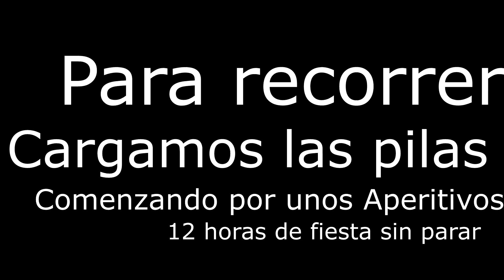Fiesta de Ferreirola 2019 - Granada - Andalucia - España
Llega agosto y el lejano y escondido pueblo de Ferreirola se transforma.

De ser un pueblo de apenas unos 50 habitantes, sus calles se llenan durante la semana que La fiesta de Ferreirola tiene lugar.

Comida de todo tipo, escenarios, Dj, actuaciones, artistas locales son los que le dan vida a todo ésto sin dejar atrás a los mayordomos encargados de la organización: Epi, Blanca y Jula.

En éste video podemos ver el dia clave de la fiesta, el último, en el que se cocina a fuego lento, una paella para todo el pueblo e invitados, seguido por la guerra de agua que consiste en que nadie en este pueblo quede seco "todos deben de estar empapados". A la noche la fiesta da lugar a la divertidisima procesion del entierro de la zorra donde los niños cargan a sus hombros a la zorra hecha por artistas locales y se recorren todas las callejuelas y rincones del pueblo junto a la banda musical que le da el importantisimo acompañamiento para que sea aun mas divertido.

Tras el entierro (quemarla) de la zorra que significa quemar todo el pasado negativo, acompañados de sangria, jamon serrano y chorizo se da paso al baile, una vez mas liderado por la banda musical.

La zorra fue hecha por Pepe Luis e hijos.